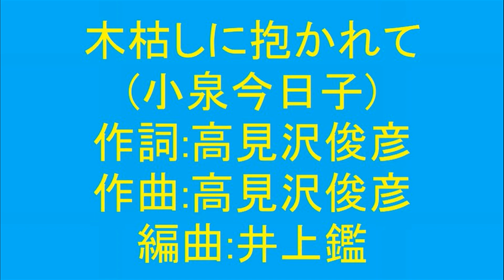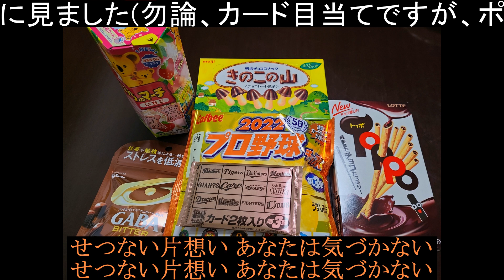木枯しに抱かれて(小泉今日子)をライン録音＆原キーで歌い直してみた(TAKE４)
1986年　20thシングル　オリコン３位
映画【ボクの女に手を出すな】主題歌

のc/wで良く聞きましたが、
歌詞が女性目線と言う事もあり、一般的にはキョンキョンのイメージの方が強いですよね♪

１か月前、【一番縛り秋味】で１番だけUP )した際、
光 勝俣さんから

今度はフルで聴きたい。

と、いただいたので撮り直して来ました
12月に入ったのに秋味の歌？とも思いましたが、wikiを見ると

・木枯らし（こがらし）とは、日本の太平洋側地域において
　晩秋から初冬の間に吹く風速8m/s以上の北寄り（北から西北西）の風のこと
・大阪においての木枯らしの条件は 　期間　霜降（10月23日ごろ）～冬至（12月22日ごろ)
　(ちなみに東京においては　期間　10月半ばから11月末までの間に限る)

との事なので、まだ大丈夫なようです♫

流石にフルなので大サビからがきつく、最後は息切れしましたが、
とりあえず歌い切れたので満足です＼(^o^)／
光 勝俣さん、リクエストいただき、有難う御座いましたm(__)m

※　以前もUPしてました(TAKE３： )が、